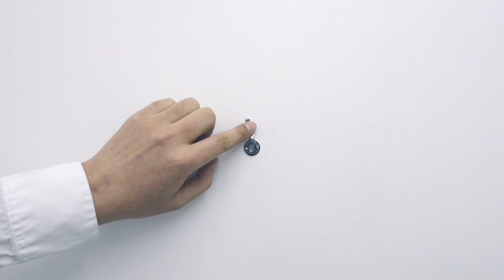Documentary Film Ryohei Kan's Solo Exhibition 'As you see it'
Ryohei Kan Solo Exhibition 'As you see it' in 2019

Venue: Yamamoto Keiko Rochaix
Address: 19 Goulston St, London, E1 7TP
Dates: 22 March - 17 May 2019
Private View: 21 March 2019, 6pm - 9pm
Organized by Yamamoto Keiko Rochaix

Digital Type-C Printing: Color Science Labo
Inkjet Printing: Raymond O'Daly
Sound Production: Wataru Shoji
3DCG Production: Shosuke Watanabe
Contractor: Tom Ribot
Installation Photography: Alexander Christie
Film Documentary: Ryohei Kan, Tamao Narukawa

Supported by Japan Arts Foundation, Nomura Foundation
Cooperated by The Japan Society

Director / Editing: Ryohei Kan
Video photographing: Ryohei Kan, Tamao Narukawa